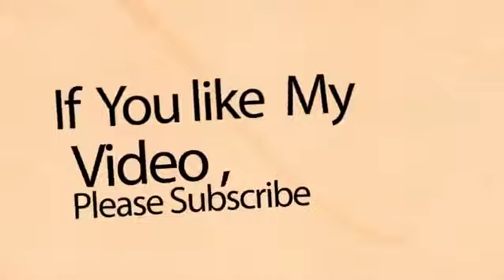नामकुम के खरसीदग ओपी के थाना प्रभारी के ऊपर पीड़ित परिवार ने लगाया गंभीर आरोप